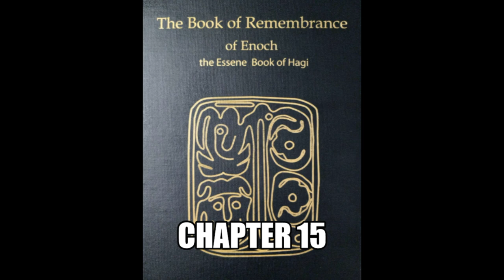Chapter 15 Book of Remembrance of Enoch the Essene Book of Hagi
These are plain and precious words of God given back to His people, all who Love Him.
1 Nephi 13:26-29,32,43-35
1Nephi 13:39 And after it had come forth unto them I beheld other books, which came forth by the power of the Lamb, from the Gentiles unto them, unto the convincing of the Gentiles and the remnant of the seed of my brethren, and also the Jews who were scattered upon all the face of the earth, that the records of the prophets and of the twelve apostles of the Lamb are true.
Malachi 3:16
1Enoch 103:1, 104:12